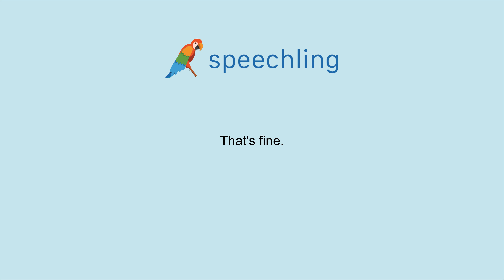영어로 "좋아요." 말하는 법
남자 목소리 :
That's fine.

여성 목소리 :
That's fine.

남성 음성 번역 :
좋아요.

여성 음성 번역 :
좋아요.